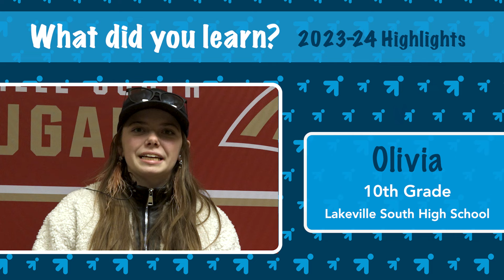What Did You Learn: Highlights from the 2023-24 School Year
A look back at the best of our 'What Did You Learn?' video series! 🎓✨ Join us as we revisit lessons learned from this school year.